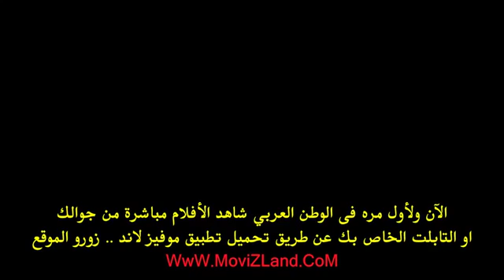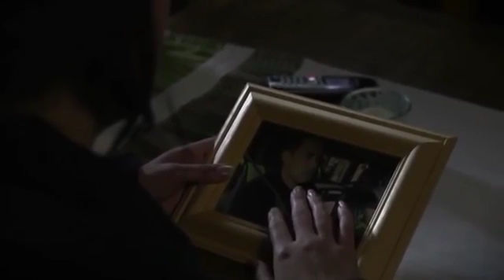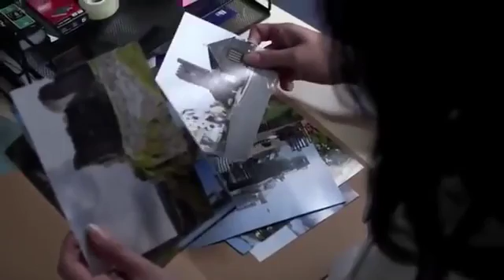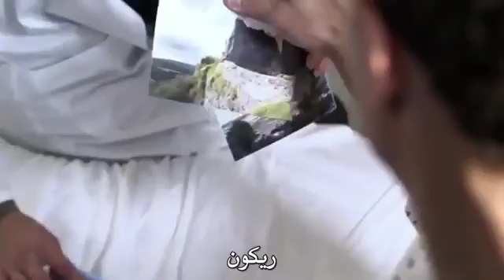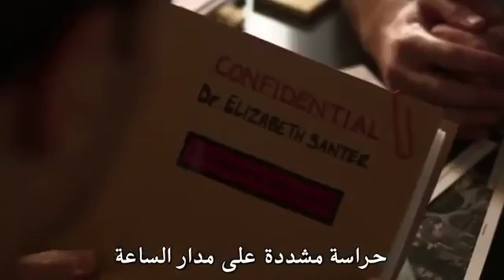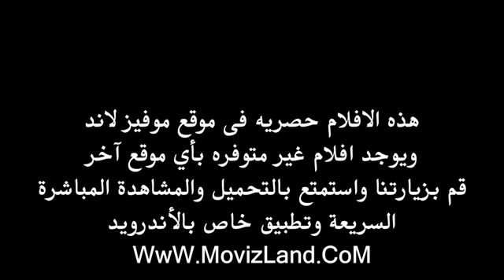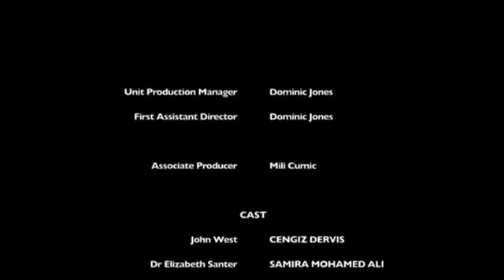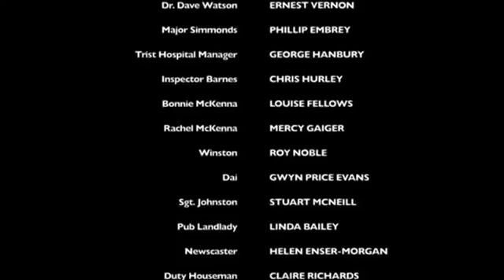أقوى فيلم أكشن وقتال مترجم (القناص المتهور ) جودة عالية جدا hd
انصحك بمشاهدة هذا الفيلم